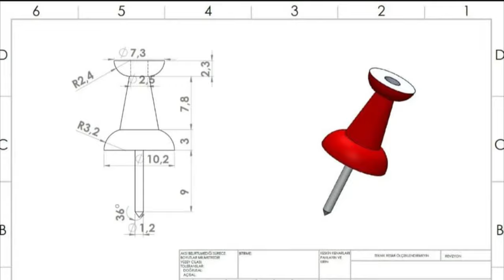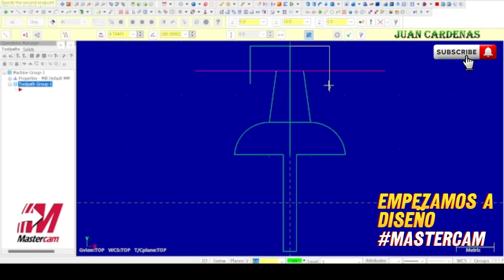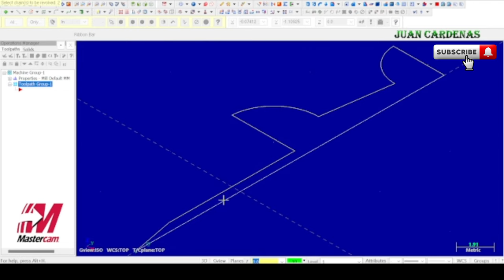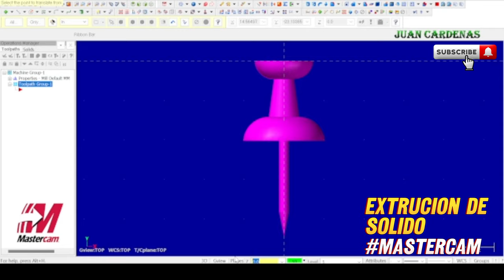Diseño De Un anclaje en Mastercam con solido de extrusión